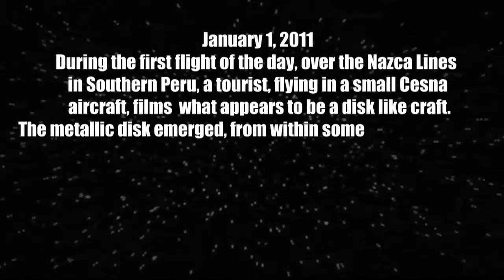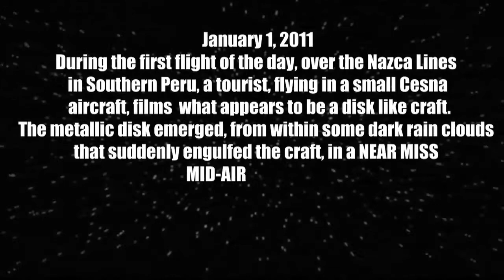UFO and Cessna Nearly Collide in Peru UFO Sightings January 1 2011